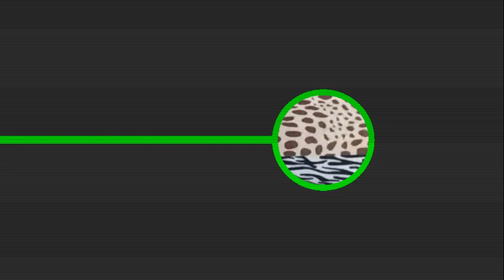TAGAY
Hend yown na nga mga TropaCool, Pangalawang banat tayo sa mga manginginom, isang walang saysay nanaman na kwentuhan, pero sigurado relate ka dito..haha

Enjoy lang mga TropaCool at ipalaganap ang DaddyCool Fever

Follow nyo na rin ako sa mga Social Media Accounts ko.

Credits: Magic NCS
              Janji- Hero's Tonight